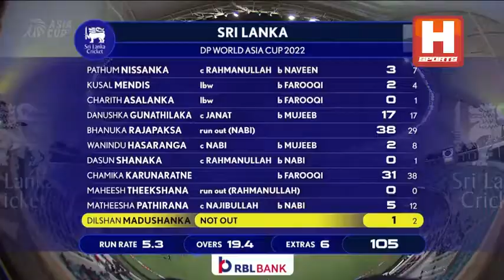Sri Lanka vs Afghanistan Asia Cup 2022 Full Highlights ll afg vs srl Highlights 2022 ll